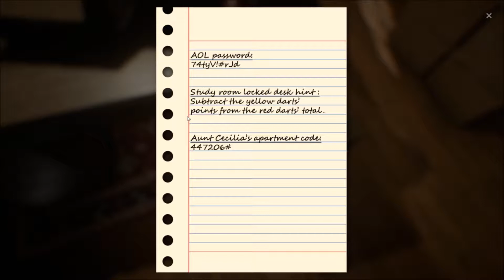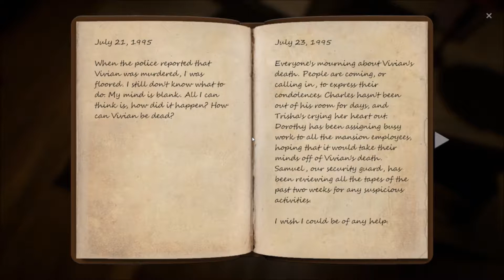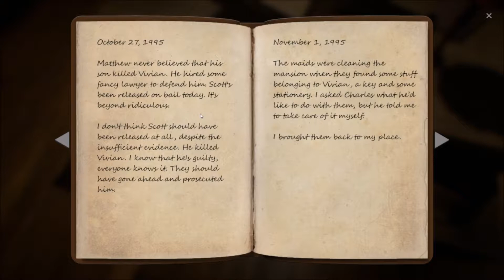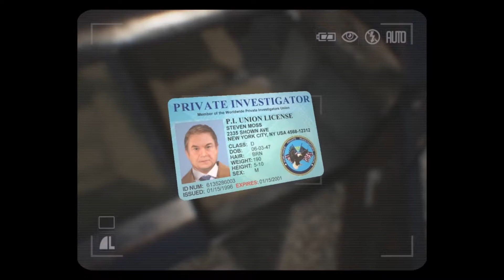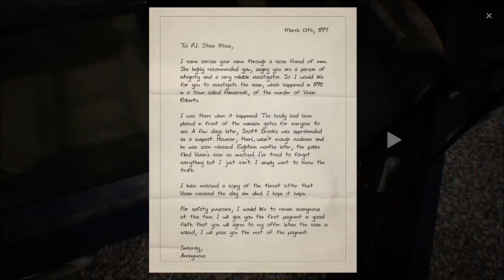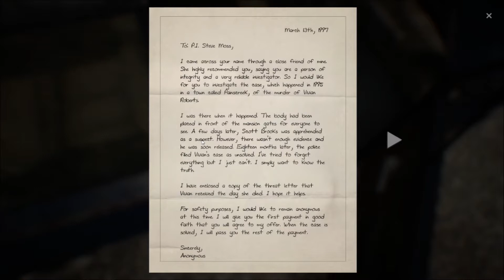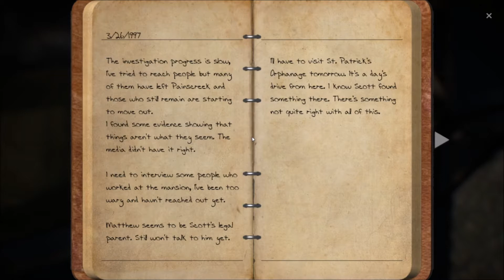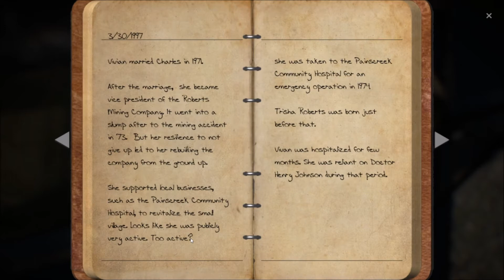The Painscreek Killings 007 - Wer ist diese Frau?😱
Vivian Roberts, eine scheinbar äußerst beliebte Businessfrau wurde auf ihrem eigenen Grundstück ermordet. Die Polizei konnte den Fall nicht lösen, doch Jahre danach sollen wir nun aufklären, wer die Frau wirklich ermordet hat.

Verrückte und lustige Lets Plays nur für DICH allein gemacht :)
deine Chessy